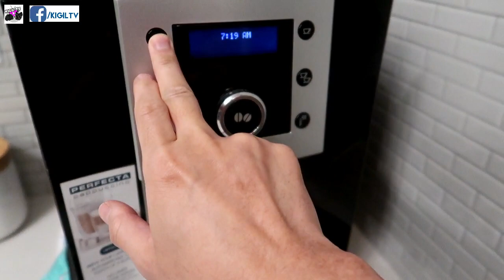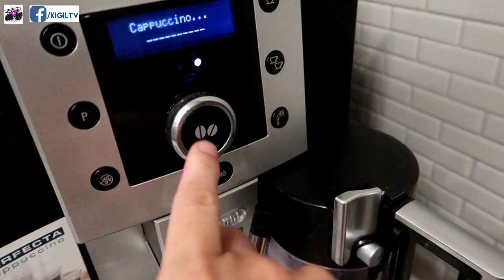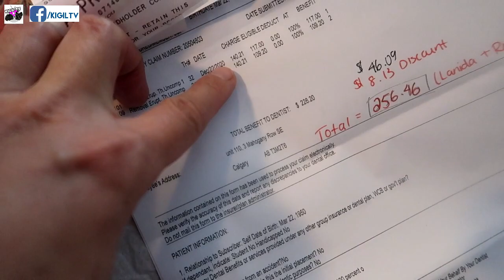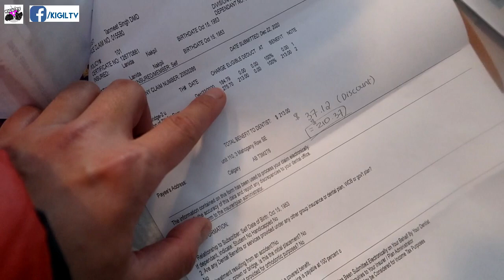SNOWSTORM| BUNOT IPIN SINA MAMA AT DADDY | DAY IN A LIFE OF A NURSE IN CANADA